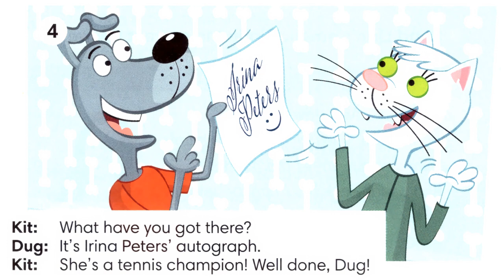Go Getter 1 Lesson 8.3 The Terrific Two Dug's sports hero